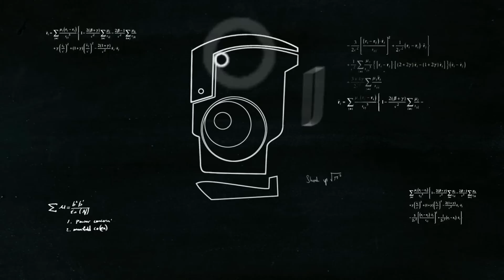Looking At: A Virus Named Tom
A perfect place. A city without traffic. A dog that doesn't poop. All products of the brilliant mind of Dr. X, but hell hath no fury like a mad scientist fired by a giant corporation. In this unique action-puzzler you take control of TOM, a virus created for one purpose: revenge.

Hack your way through brain scrambling puzzles while maneuvering through a thumb cramping maze of enemies. Team up through over 50 cooperative levels in what MMGN is calling "The most addictive co-op game we've played since Portal 2." And if the over 100 levels aren't enough, you and your friends can destroy each other again and again in battle mode to determine just who is the supreme virus.